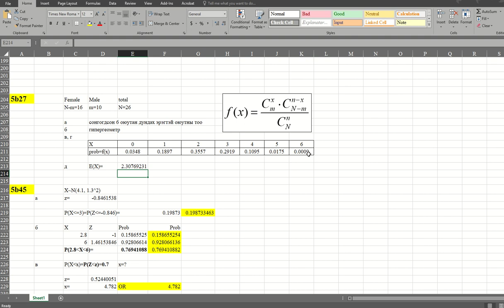экселээр гипергеометр тархалтын бодлого бодох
бизнесийн статистик